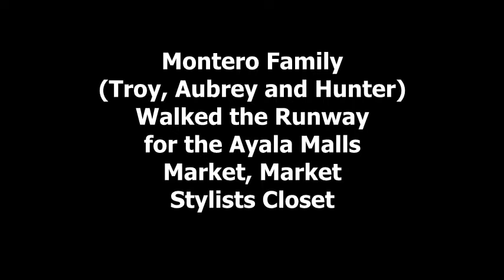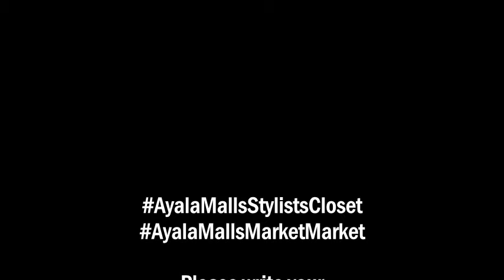Aubrey Miles, Troy Montero at Hunter Rumampa sa Market! Market! Stylist's Closet Fashion Show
Dinumog ng mga tao ang katatapos na Ayala Malls Market Market Stylists Closet Fashion show na pinangunahan ng Montero Family na sina Troy, Aubrey at Hunter! Panuorin!